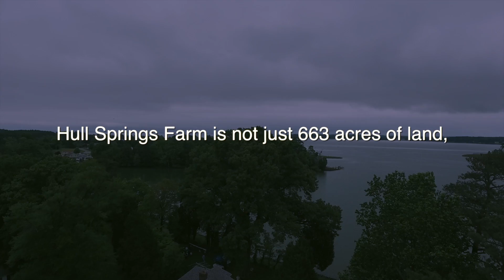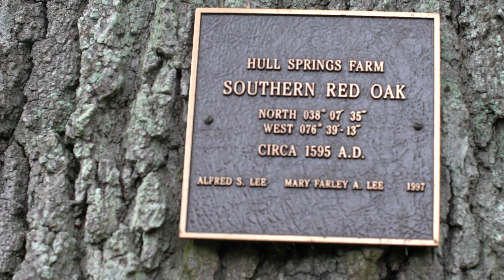Hull Springs: It is an Experience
Longwood University¹s Hull Springs Farm is not just 663 acres of land, it
is an experience.   Students from ecology, biology, and anthropology use
the farm for coursework and research studies. Different organizations such
as the nursing program and the Cormier Honors College use the farm as a
retreat, where they grow closer together, learn more about the environment